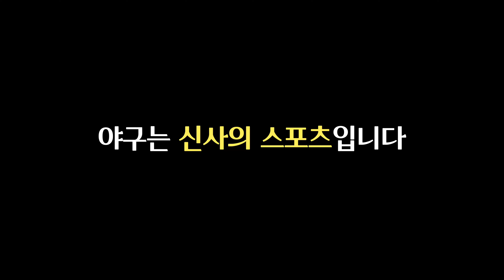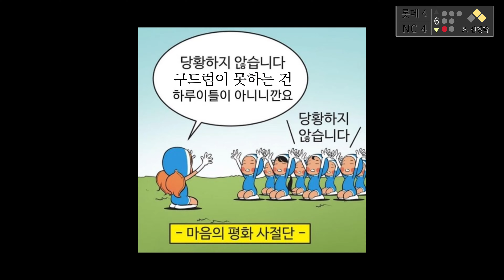[VLOG] 가보자 가을야구🖤 (우리팀 얘기라곤 안했다) | 야구장 브이로그 | 창원NC파크 | 롯데 자이언츠 vs 엔씨 다이노스